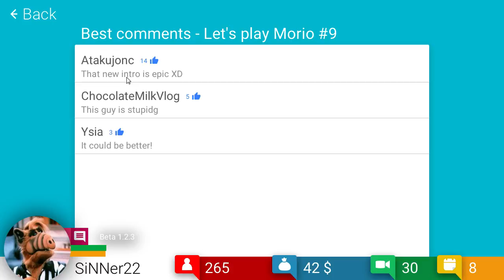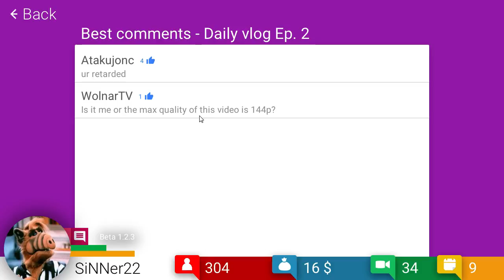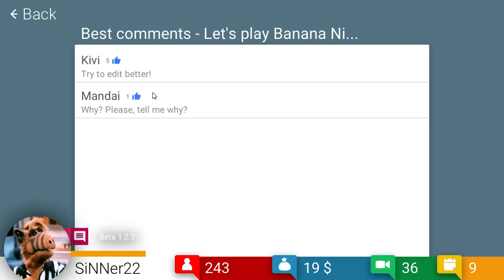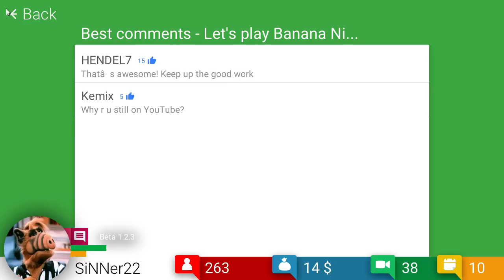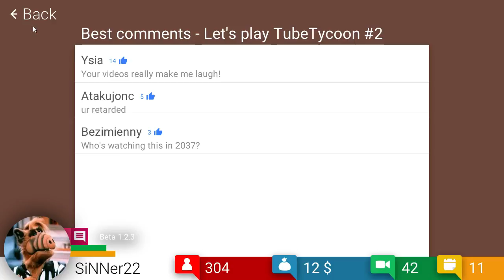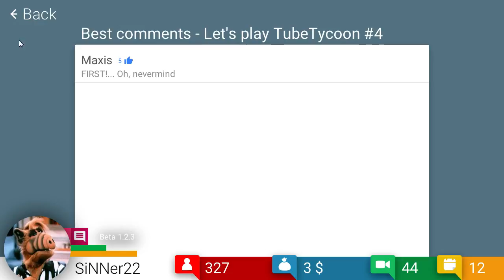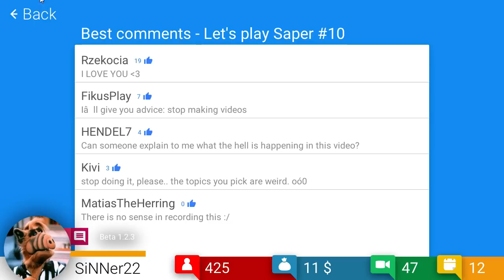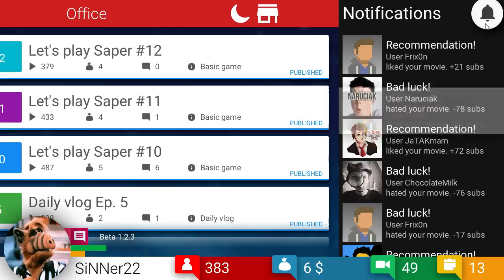TubeTycon | Facem banuti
★Salutare tuturor , eu sunt SiNNer , iar acesta este un nou video la mine pe canal .

●Link-uri!

▼Promovari :
♦Inainte de clip : 5 euro
♦Inainte de clip+box+share pe facebook : 7 euro

➫Skype - sinner.public
➫PM pe YouTube.
➫PM pe Facebook

★Merci de vizionare , PwP ! ★Salutare tuturor , eu sunt SiNNer , iar acesta este un nou video la mine pe canal .

●Link-uri!
➫Skype - sinner.public

★Merci de vizionare , PwP !